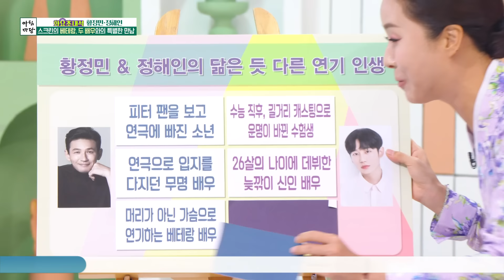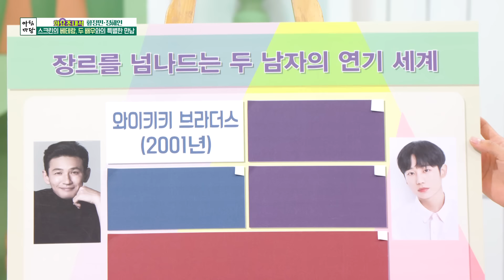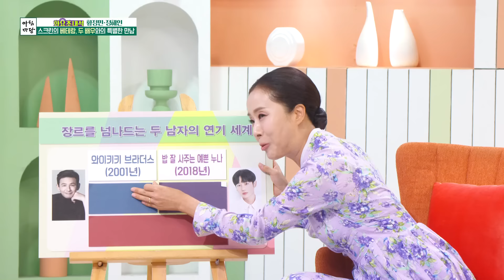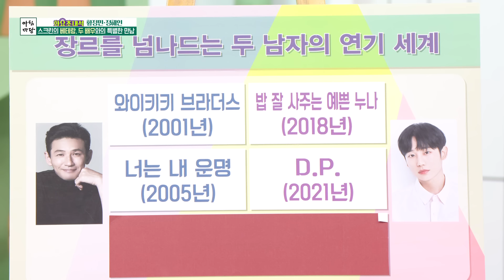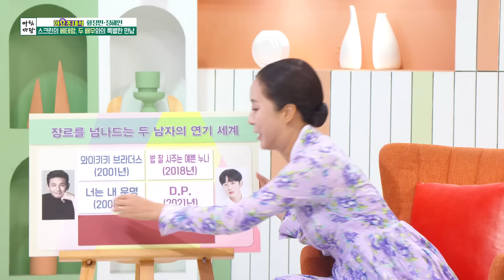스크린의 베테랑! 황정민 & 정해인 배우와의 특별한 만남 [아침마당] KBS 240924 방송